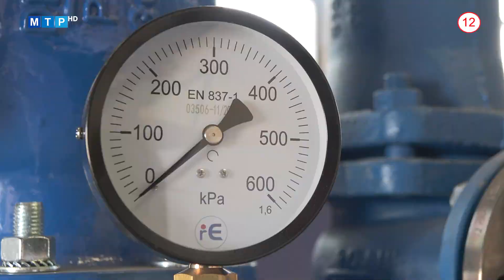Kotolňu na Ulici gen. Svobodu rekonštruujú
Obyvateľom zabezpečuje teplo a teplú vodu 31 rokov. Za nové sa vymenia kotly, čerpadlá či elektrické rozvody. Prvá etapa odštartovala v pondelok 19. augusta a potrvá týždeň.